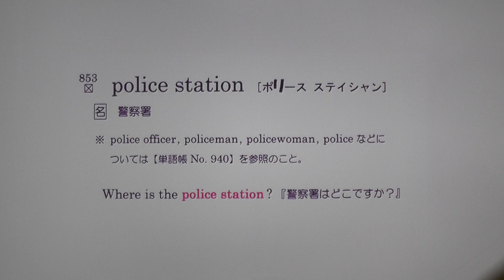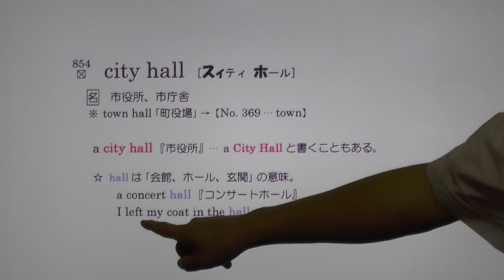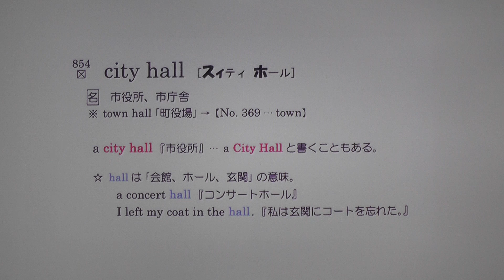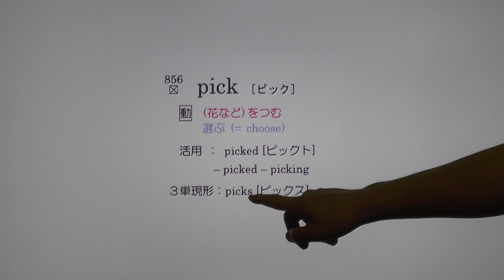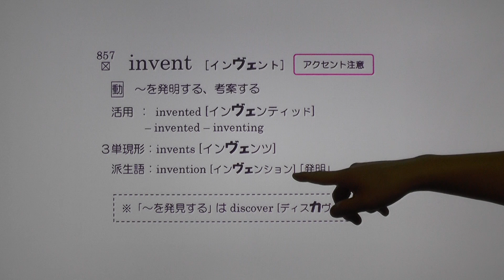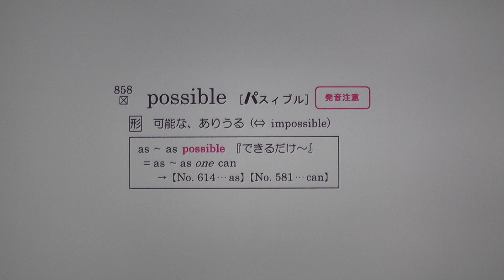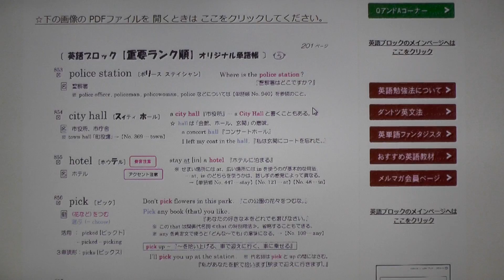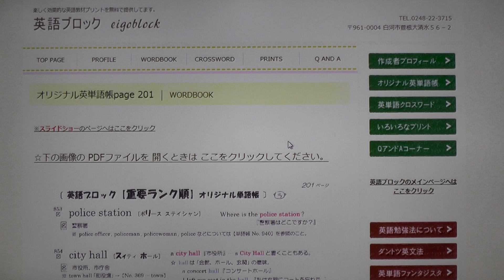基本英単語no853～859まで 『英語ブロック』 【本編】